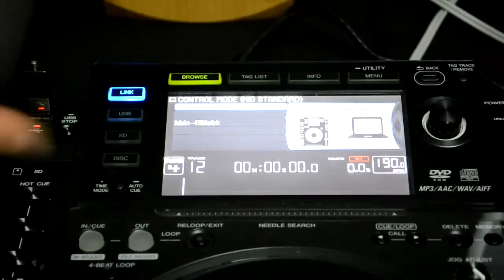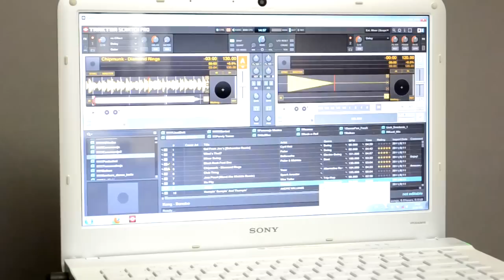Rekordbox и Pioneer CDJ 2000 как MIDI контроллер (№026)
Последнее видео про Pioneer CDJ 2000. В этом сюжете я рассказываю как пользоваться преимуществами проигрывателей не имея их у себя дома. Также несколько слов о программе Rekordbox от Pioneer